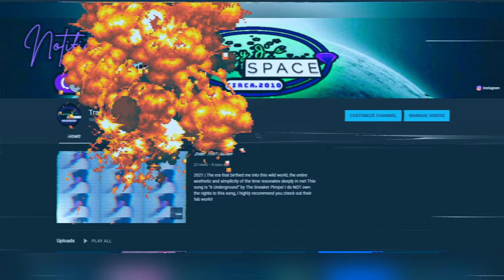Lets Play! - (Announcement Trailer 3) "Virtual Reality” | TravyJsSpace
2021 | HOWDY FOLKS !!! Are YOU ready to play?? Remember the age old classics that raised us millennials? Well THAT is our first stop on our adventure! The Sims Original, The Original Age Of Empires, Space Colony, Oblivion, Nancy Drew Games.. - The list is ENDLESS!!